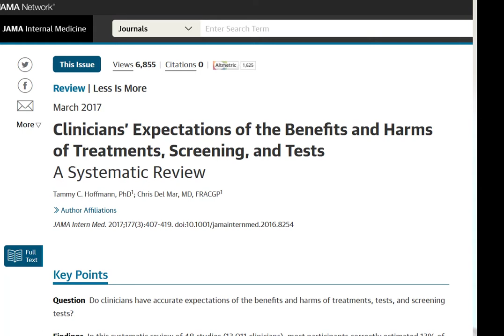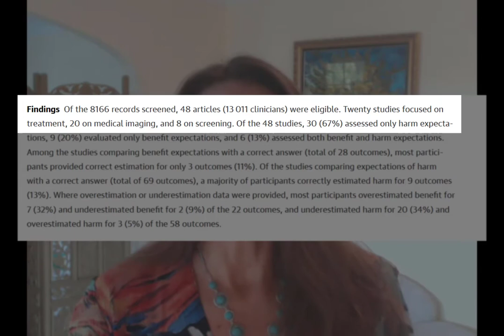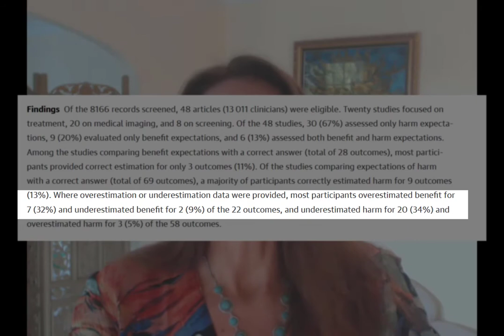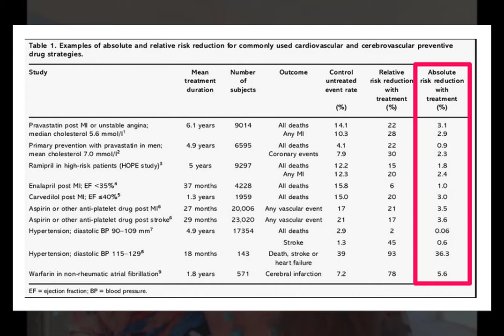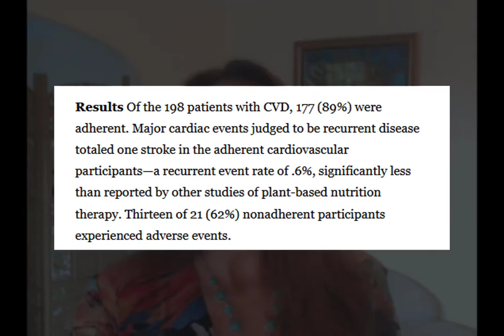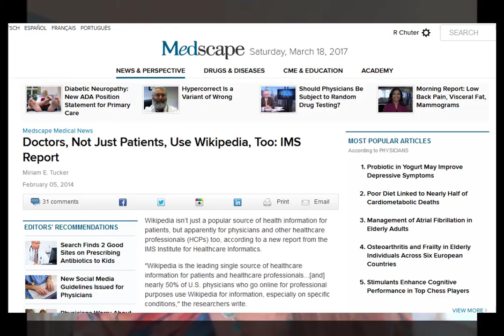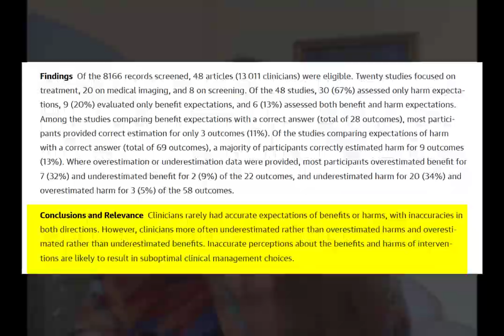A matter of trust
A new study shows that most doctors underestimate the risks of medical treatment and overestimate its benefits.